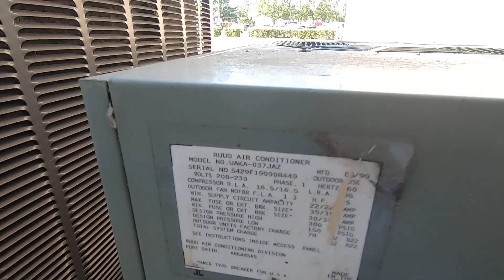1999 Ruud Achiever & 2014 Ruud Value Series Air Conditioners Revisited. (Achiever Running)